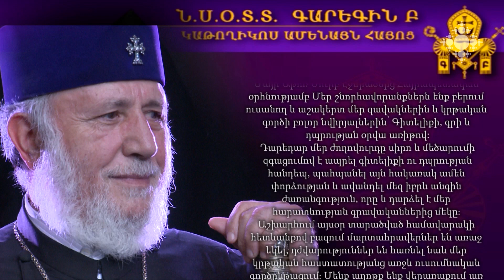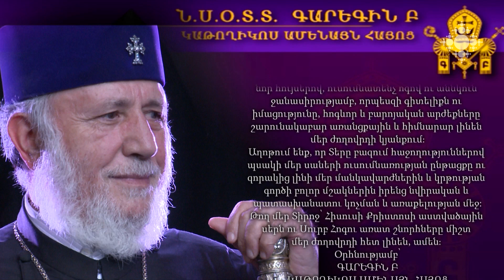Գիտելիքի, գրի և դպրության օրվա առթիվ շնորհավորական ուղերձ է հղել Ամենայն hայոց hայրապետը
Սեպտեմբերի 1-ին Գարեգին Բ Ամենայն hայոց hայրապետը շնորհավորական ուղերձ է հղել գիտելիքի, գրի և դպրության օրվա առթիվ: